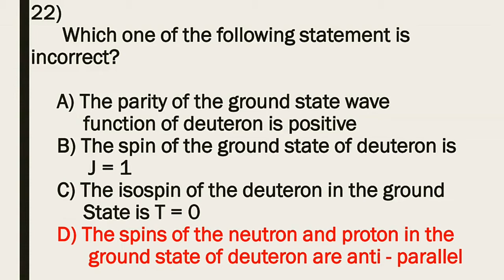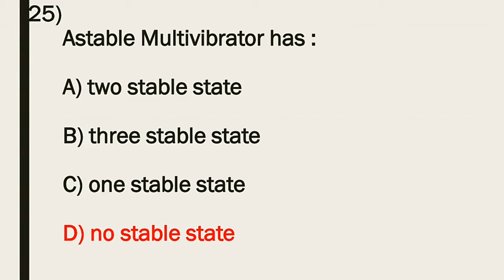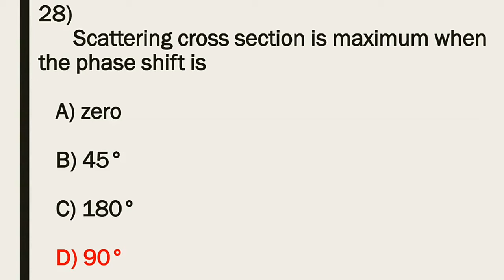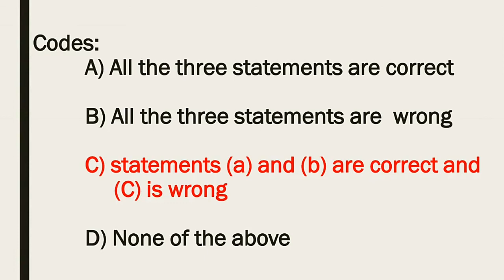PG TRB PHYSICS OLD QUESTIONS PAPER AND ANSWER PART 68 (2017)